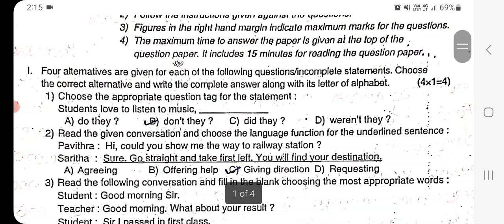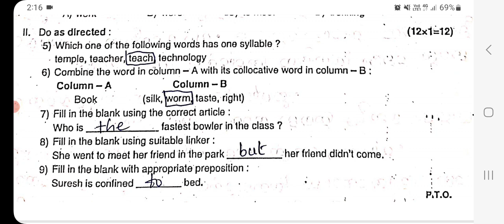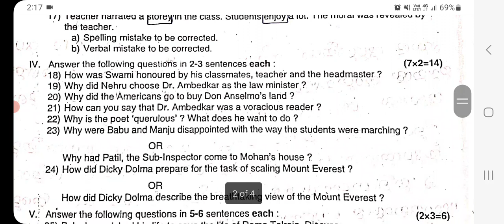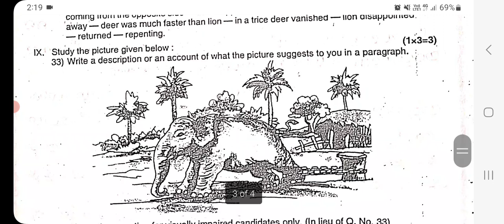SSLC|English ಅರ್ಧ ವಾರ್ಷಿಕ ಪರೀಕ್ಷೆಯ-2024 Key Answers